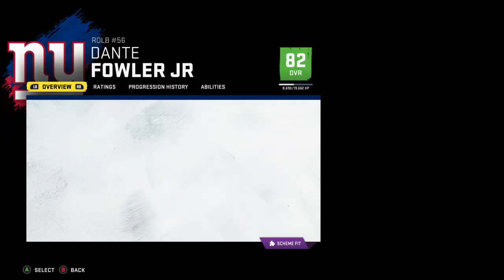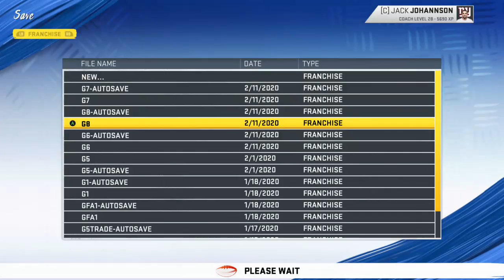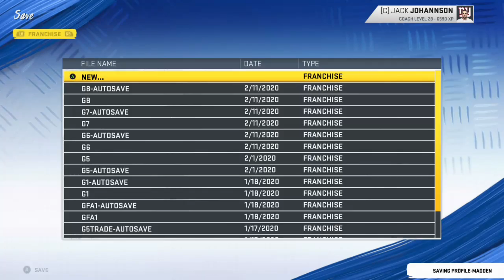Madden 20 - 2024 NYGiants Offline CFM Sim No Switch Vary Playbook No Exploits - Beat DAL by 1 point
See title!